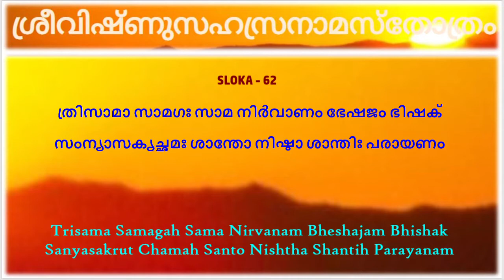583-585 : നിഷ്ഠാ - ശാന്തിഃ - പരായണം - Vishnu Sahasranamam - N N Menon, Kochi - DrTPS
583-585, നിഷ്ഠാ, ശാന്തിഃ, പരായണം, 'nishtah', 'shanti', 'parayana', Vishnu Sahasranamam, N N Menon, Kochi, DrTPS, 201216, Trisama Samagah Sama Nirvanam Bheshajam Bhishak, Sanyasakrut Chamah Santo Nishtha Shantih Parayanam, Shubhangah Shantidah Srashta Kumudah Kuvalesayah, Gohito Gopatir Gopta Vrushabhaksho Vrushapriyah,